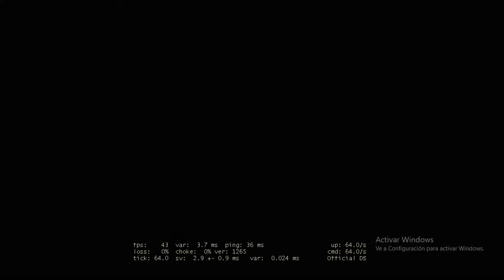Another 35 Minutes of Csgo gameplay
this video has been recorded on obs 720p 30fps 6000 of bitrate and codec x264 veryfast and exported on 1080p 30fps with ryzen 5 3400g with radeon vega 11 graphics and 8gb of ram on 2666mhz